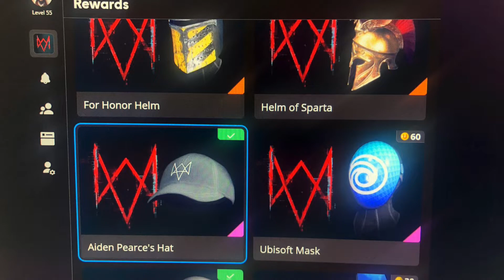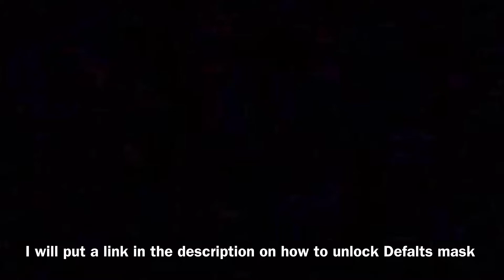Watch Dogs character creation tutorial | OG Aiden, Marcus, Defalt and more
Here's a tutorial on how to make various characters from the other Watch Dogs games and Assassins Creed.